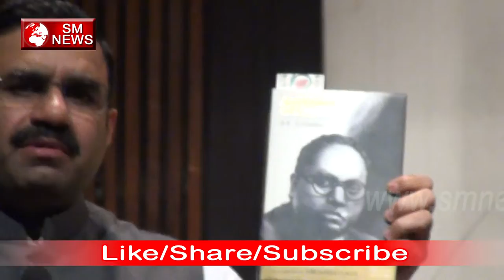Arundhati Rao ne Bhim Rao Ambedkar Ji की इस पुस्तक में क्या लिखा है जाने,SM News